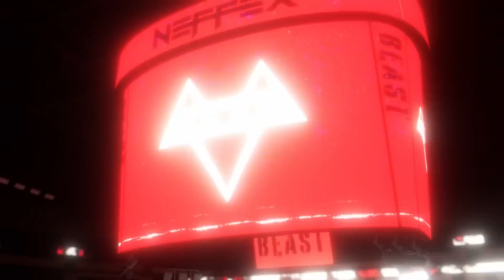NEFFEX - Beast [ Copyright Free ]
NEFFEX - Beast [Copyright Free] No.212

LYRICS:

VERSE 1:
Got some pain in their life
You can see it in their eyes
They're changing at night
Underneath the dark skies
Forced to become something darker inside
You can feel the switch, feel the shift in the tide

They keep desiring
Something that's more inspiring
Their brain's rewiring
Old thoughts they start expiring
They're never tiring
No now they feel the fight in them
They feel the fire sweep
Take over entirely

They feel it growing
It's showing
The feelings they keep overflowing
Always stoking the fire
Adrenaline is overloading
Hit the mat like a fighter
They never let up, never throw in
Give in to their desires
No they keep working on their focus
…They feel the temperature rise
Now there is no place to hide
You better dig deep inside
And find
Anything
Everything
That you could
Ever need
Every breath
That you breathe
Dedicated to belief

PRE: (2x)
Born to the streets
That they called home
Not for the weak
Left out in the cold
Watched all the sheep
Do what they're told
Swore they would feast
One day on their bones

HOOK:
(4x)
They took the form of a beast!
HEY!

VERSE 2:
They're all gone now
So you better watch out
Reborn now
Took a new form now
Straight beast
Underneath
What you see
They gon eat
Anything, everything
Make’em bleed, cut'em deep
A villain origin story
Tangled with glory
Now it's looking stormy
Off in the distance hear the roaring
Thunder pouring
There ain't no ignoring

HOOK:
(4x)
HEY!